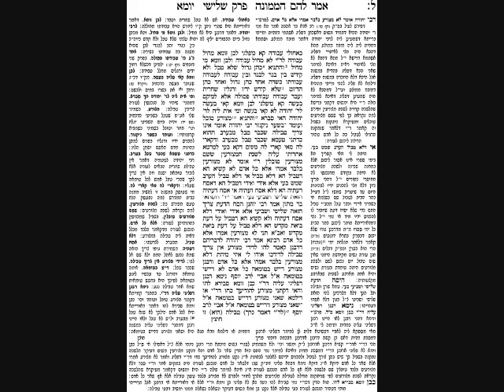Yoma Daf 30